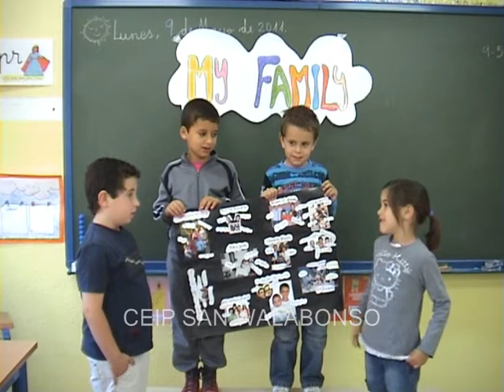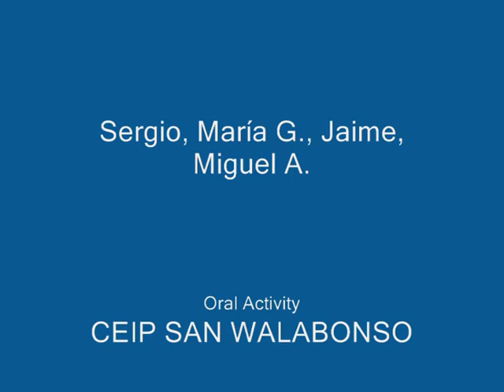My Family - CEIP SAN WALABONSO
My Family. Oral activity. 1st level. Teacher: Inma Fernández. CEIP SAN WALABONSO.